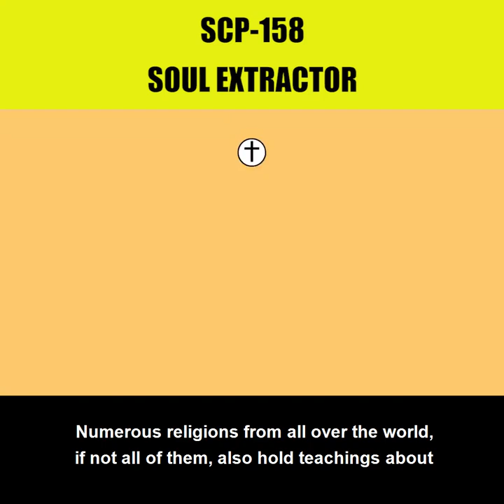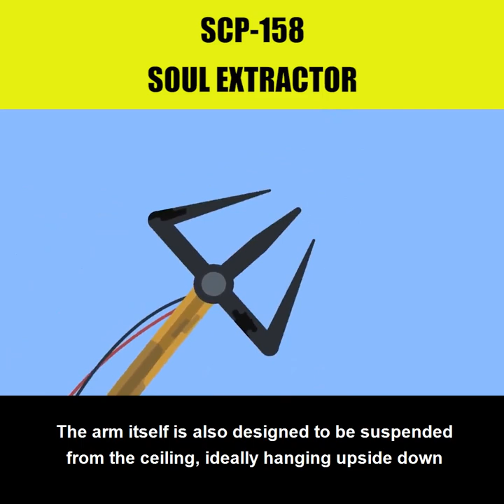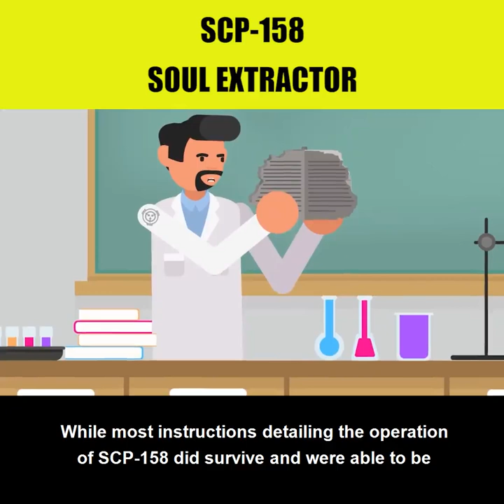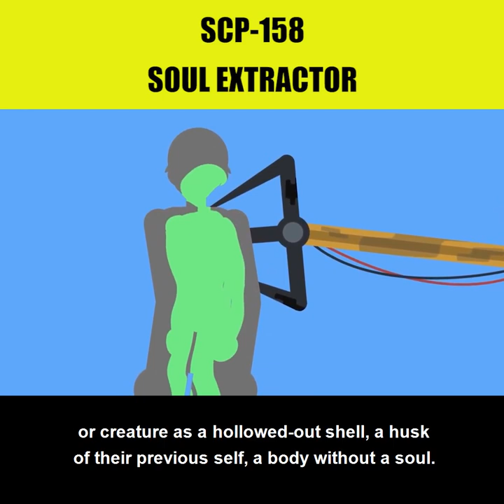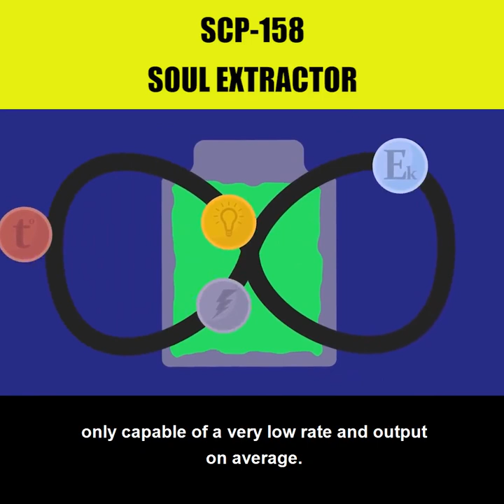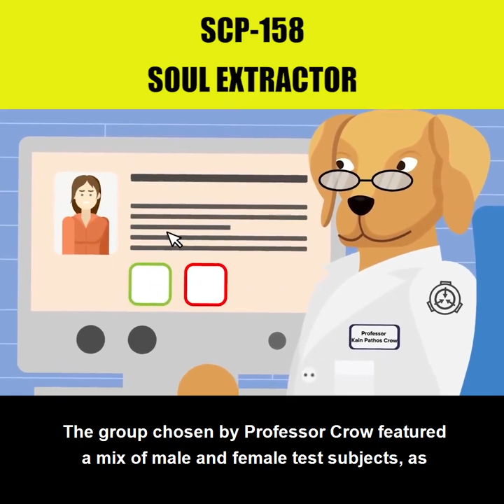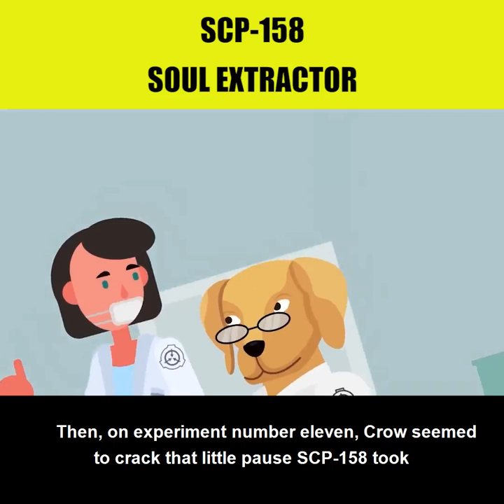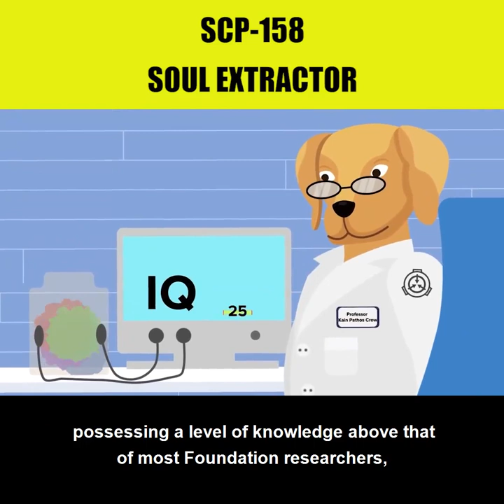SCP 158 - Soul Extractor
SCP 158 is a Euclid Class anomaly also known as Soul Extractor.

SCP-158 is a large mechanical arm, similar to one that one might find in an automotive factory, although the end attachment is unusually shaped, resembling a pointed tridactyl claw.

When used correctly upon a living organism that displays cognition, SCP158 will remove an unknown substance and transfer it through the dispensing device beneath the console. The optimum container for this substance is a glass jar or beaker that fits the attachments. After this action is performed, the organism that it was performed on will cease all higher brain functions, with only the activity in the brain stem continuing. The subject will not respond to external stimuli, and will not exhibit any movement beyond basic reflex actions.

and released under Creative Commons Sharealike 3.0.